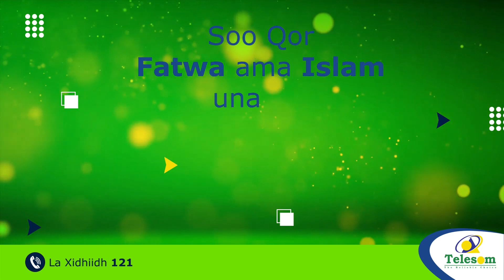Maraykanka: Dad Ka Badan 50 Qof Ayaa Ku Dhintay Duufaan Ku Dhufatay Gobolka Kantaaki